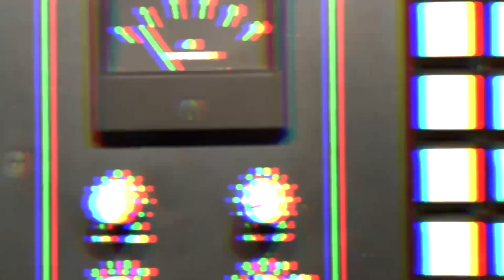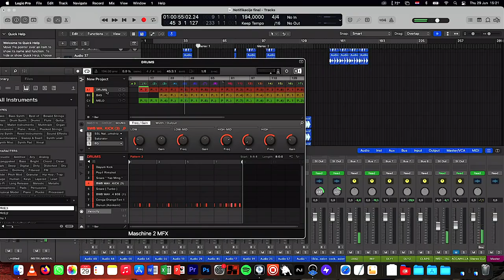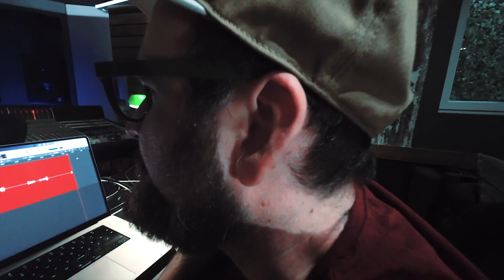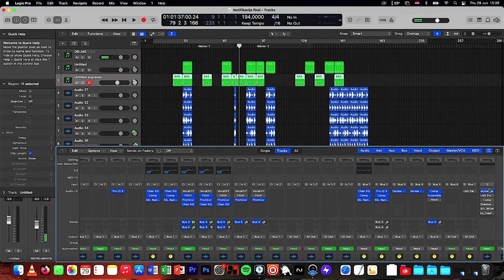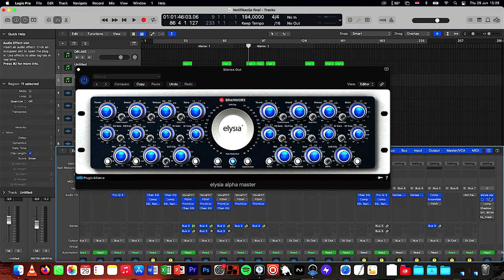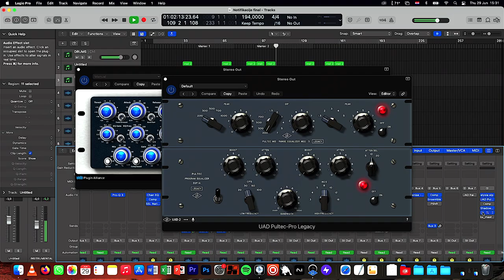Zvučni zid: Koolade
Gost nove epizode Zvučnog zida je Matko Šašek, poznatiji kao Koolade, glazbeni producent, tekstopisac i inženjer zvuka.

Ovaj put stručno su secirali pjesmu "Zlatni koker" u izvedbi Ede Maajke, čiju glazbu s Edom supotpisuje Koolade koji je bio zadužen i za produkciju.

Zvučni zid je prva specijalizirana glazbena emisija na ovim prostorima koja ugošćuje inženjere zvuka i glazbene producente. Na duhovit način, Zvučni zid je kombinacija emisija Between Two Ferns, Pensado Placea i Noćne more Željka Malnara, a u svom edukativnom smislu ide u smjeru serijala Mix With The Masters.

Zvučni zid u svakoj emisiji predstavlja jednog gosta koji u nekoliko rubrika mora proći kroz sve zamke, ali i pitanja voditelja Antonina Šimića koja ih, do sada, zasigurno nitko nije pitao.

Na samom kraju, očekuje ih stručno seciranje pjesme i miksa po vlastitom izboru i to za miks pultom Lemon studija Srđana Sekulovića Skansija.

Voditelj: Antonino Šimić
Snimatelj i majstor rasvjete: Srđan Sekulović Skansi
Montažer i producent: Srđan Sekulović Skansi
Autori serijala: Antonino Šimić i Srđan Sekulović Skansi

Snimano u Lemon production studiju